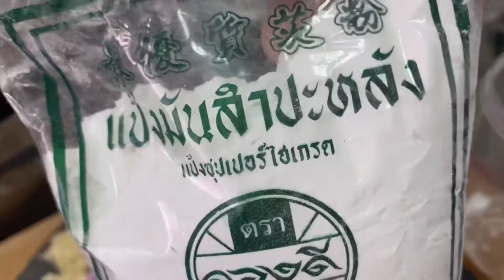ราดหน้ากุ้งเส้นหมี่ ทำง่าย ใส่ไข่น้ำข้น เส้นหมี่เหนียวนุ่ม หอม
ราดหน้าเส้นหมี่ กุ้งมังกร เตรียมวัตถุดิบกันง่ายๆ มีกุ้งใส่กุ้ง มีหมูใส่หมูนะคะ น้ำข้นๆไข่แน่นๆ